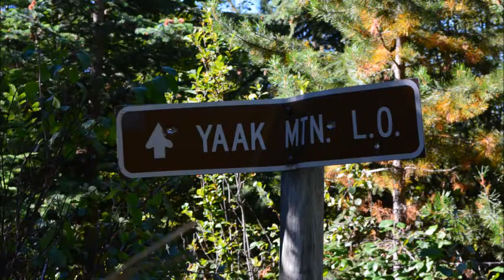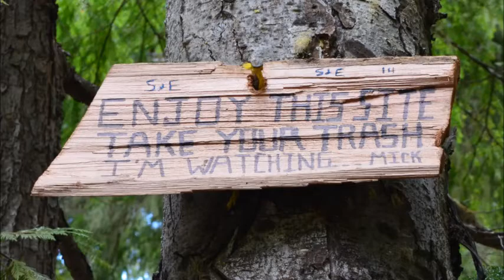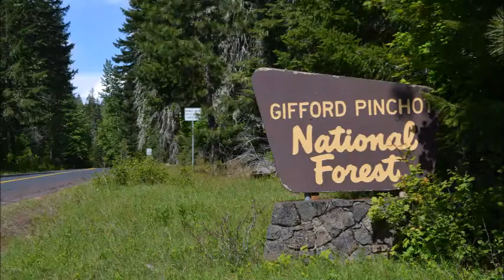The Story 2